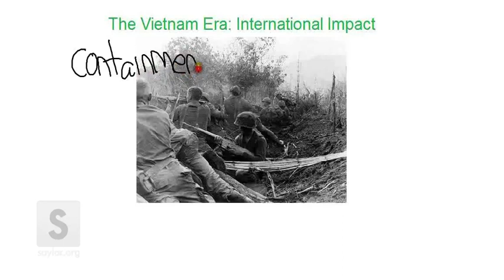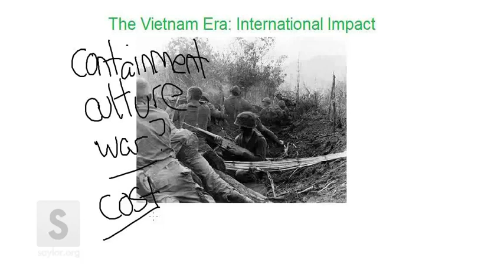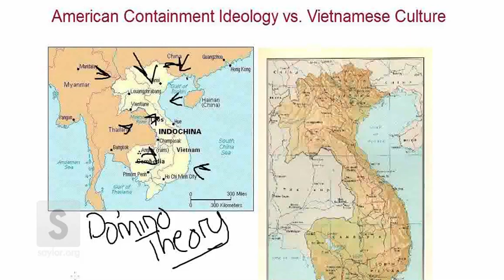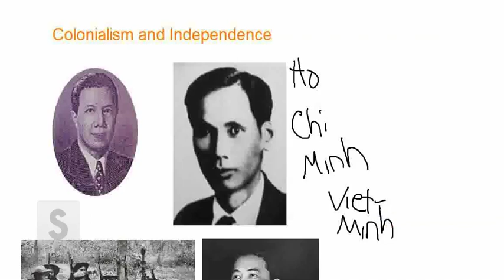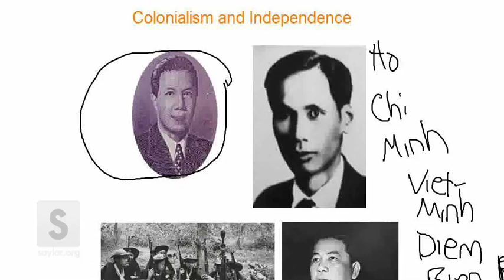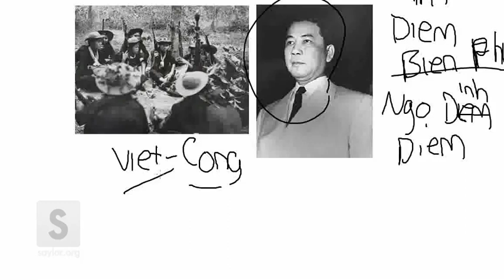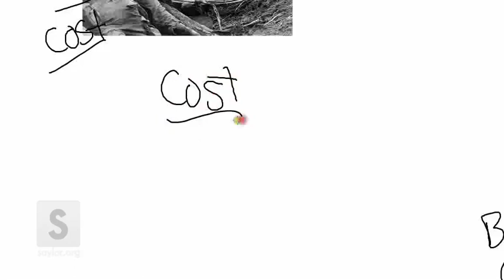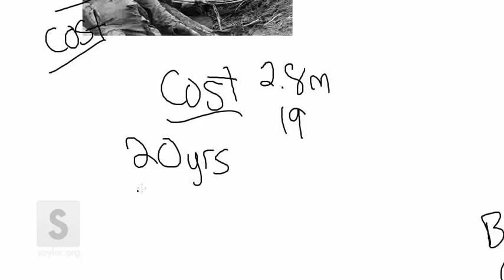Saylor.org HIST212: "The Vietnam Era: International Impact"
- The image "Men of the 1st Brigade in the Trenches" is in the public domain.
- The image "Emperor Bao Dai" is in the public domain.
- The image "Young Ho Chi Minh" is in the public domain.
- The image "Lyndon B. Johnson" is in the public domain.
- The image "Richard Nixon" is in the public domain.
- The image "Nixon Cambodia Map" is in the public domain.